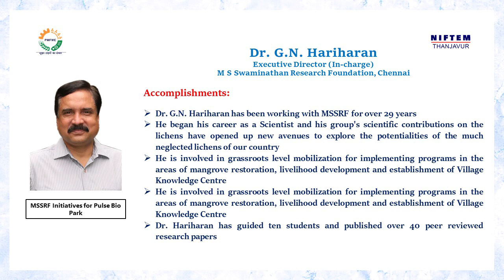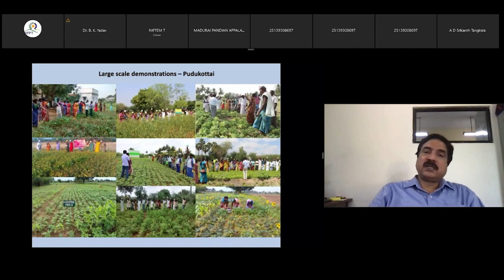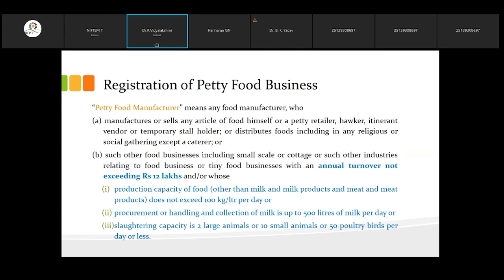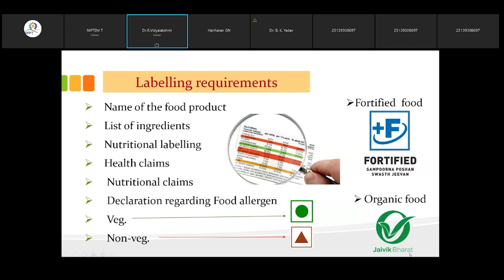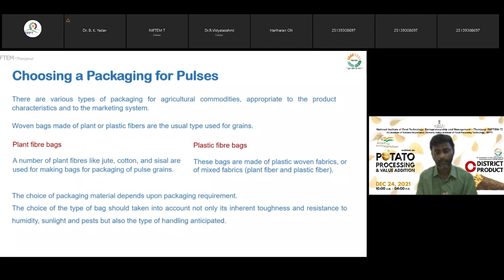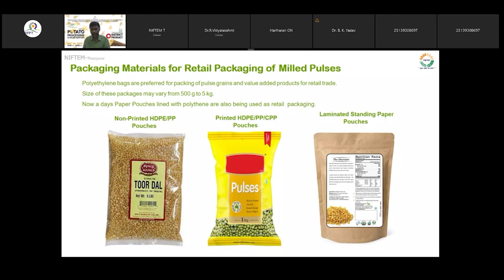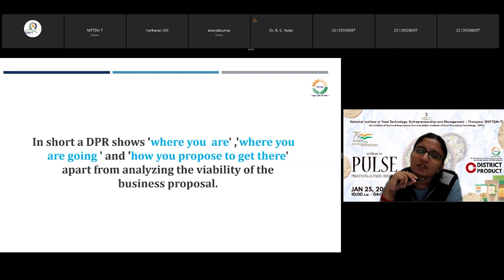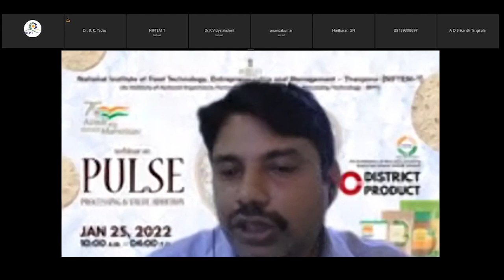ODOP webinar on Pulse Processing & Value Addition - Technical Session 2